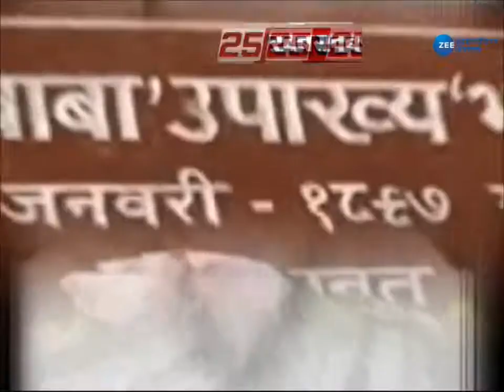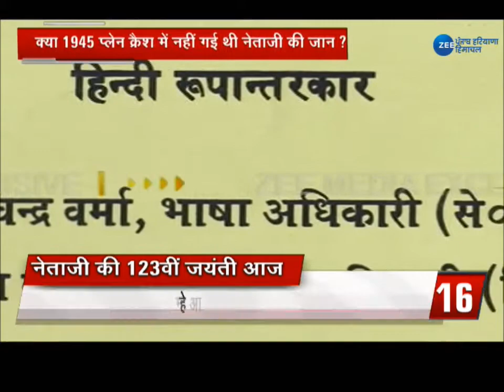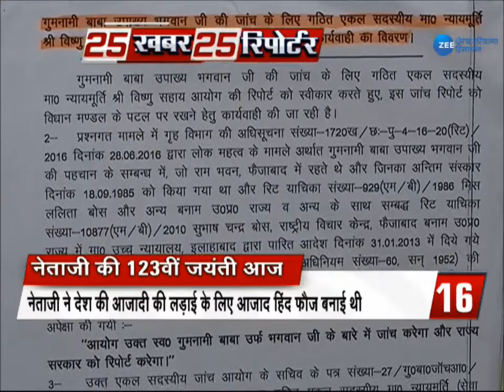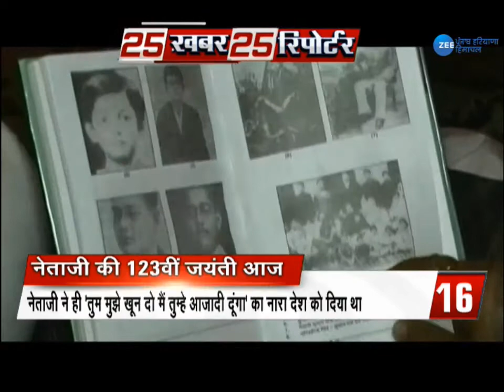नेताजी Subhas Chandra Bose की 123वीं जयंती पर एक गुमनाम सच